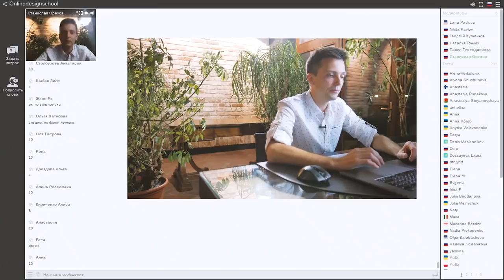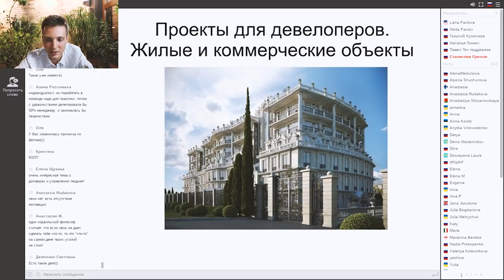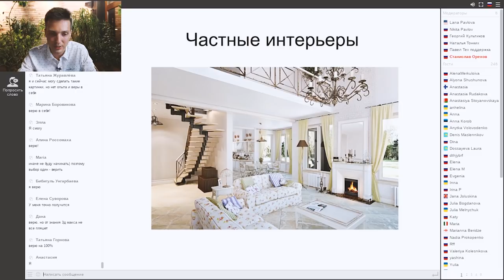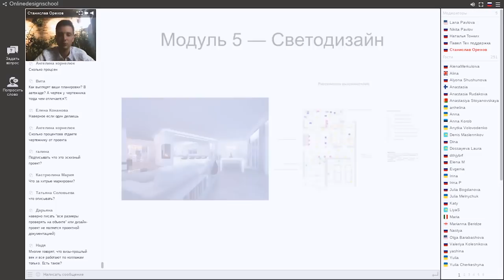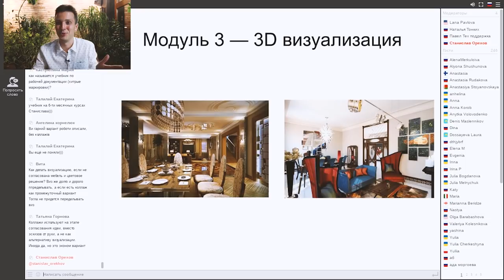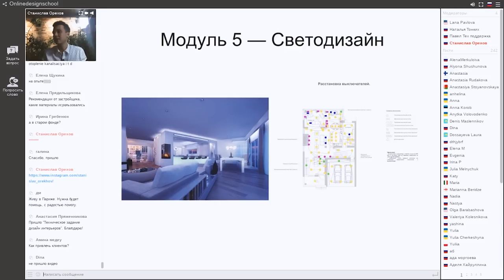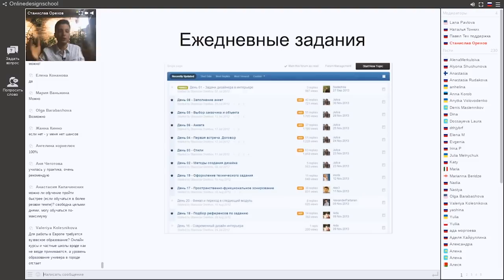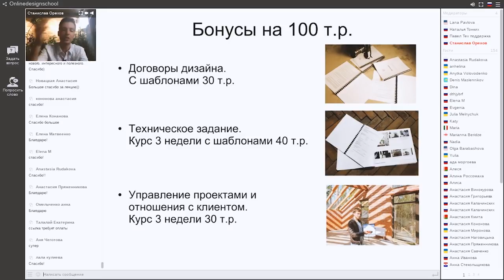Курс профессионального дизайна интерьера - Вводное занятие - Школа дизайна Орехова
Кто хочет стать дизайнером интерьера с нуля? Смотрите это видео - рассказываю, что и как делать. Детальная лекция о главном:
1. Дизайн - это технология?
2. Метод проектирования.
3. Как делать дизайн?
4. Коллажи или визуализации.
5. Как понять, есть ли у тебя талант.
6. Как стать уверенным дизайнером.
7. В какой последовательности работать с клиентом.
8. В какой последовательности делать проект. Точный план работ на 43 пункта.
9. Как из теории перейти в практику.
10. Как собрать техническое задание.
11. Как мыслить категорией результата.
12. Какие программу учить и как долго?
13. AutoCAD, Revit, Archicad.
14. Делать самому или в команде?
15. Как правильно делегировать работу.
16. Хитрые маркировки в чертежах, чтобы защититься от претензий на авторском надзоре.
17. Декоративный или архитектурный подход - 2 типа школ.
18. Единая методика гарантирует результат.
19. Что делать, когда клиент не понимает коллаж.
20. Комбинаторика и творчество.
И другие.